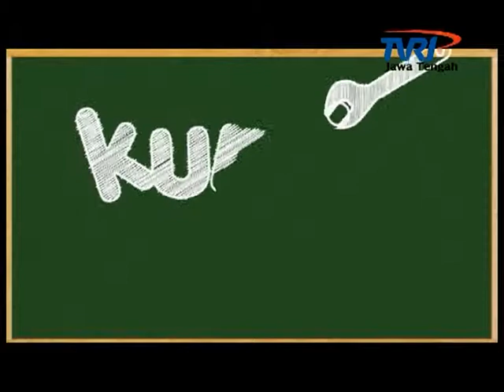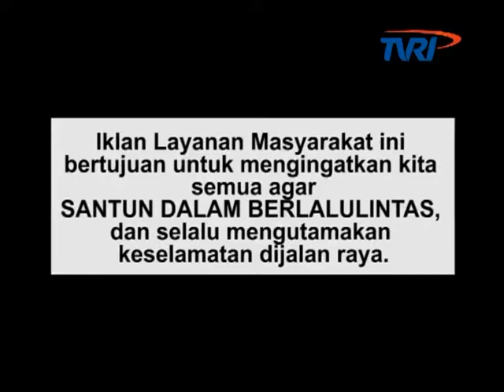Saksi TVRI Jateng - Melampaui Gelar Kebangsawanan David Beckham - Sir Azyumardi Azra, CBE. Part 3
"SAKSI" (Satu Kamera Sejuta Inspirasi) adalah program nonprofit yang ditayangkan di TVRI Jawa Tengah setiap hari Sabtu 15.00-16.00 WIB.

Program ini bertujuan untuk menginspirasi masyarakat dengan cara menayangkan kepada publik, hasil interview dengan tokoh yang dinilai mampu membangkitkan semangat orang lain agar PANTANG MENYERAH, SELALU ANTUSIAS DAN BERSEMANGAT, SELALU BERUSAHA BANGKIT DARI KETERPURUKAN, PROAKTIF, SERTA MELAKUKAN TIDAKAN NYATA UNTUK MENJADIKAN HIDUP MENJADI LEBIH BAIK SUPAYA DAPAT MEMBERIKAN SEBANYAK MUNGKIN MANFAAT BAGI ORANG BANYAK.

beberapa tokoh nasional yang sudah ambil bagian dalam program nonprofit ini diantaranya adalah:
Pak Dahlan Iskan (Mentri Negara BUMN RI), Pak Mahfud MD (Ketua MK), Bunda Anne Avantie (Designer International), Pak Quraish Shihab, Habiburahman El Shyrazy (Penulis Novel Fenomenal yang diangkat ke dalam film "Ayat-Ayat Cinta).